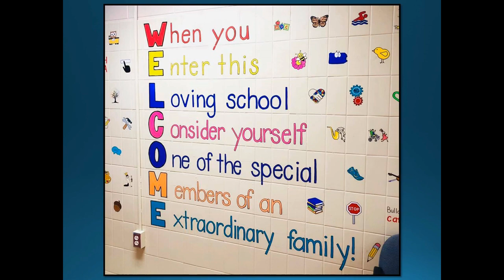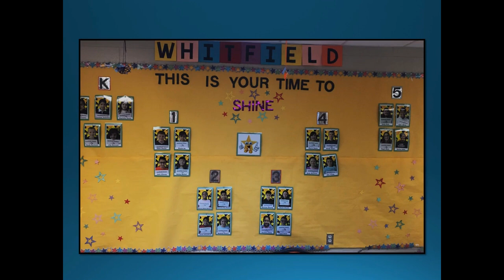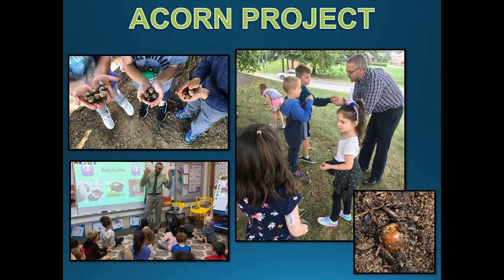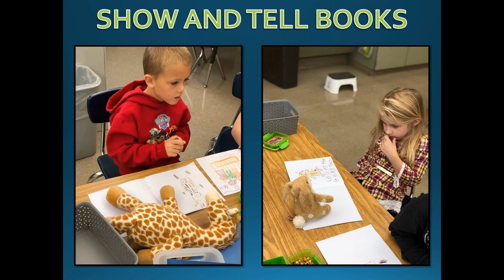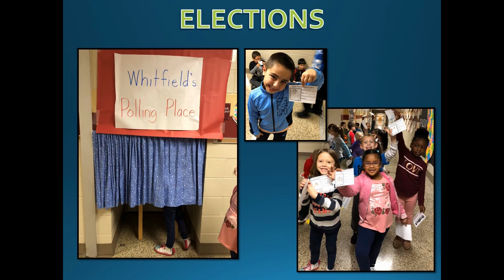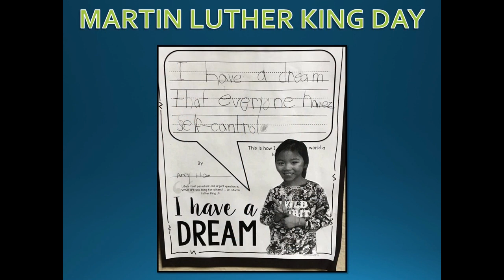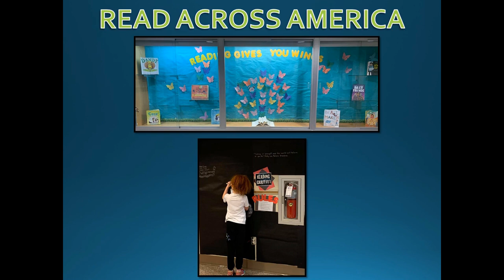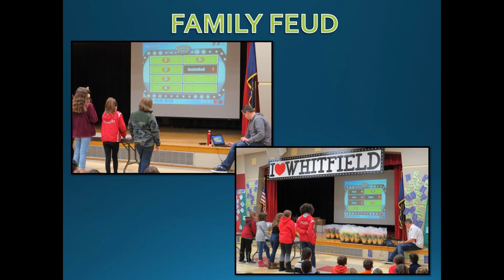2019 2020 Photo Slideshow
Our Whitfield photo slideshow for the end of the year.  We had a tremendous year both in and out of the school.  Enjoy some of the many memories we made this year.